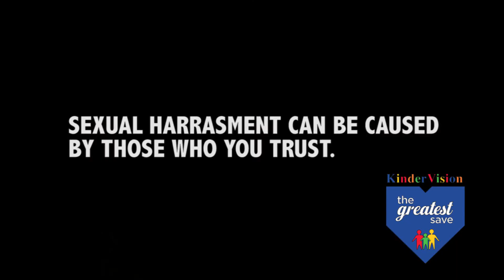Abuse - Speak up